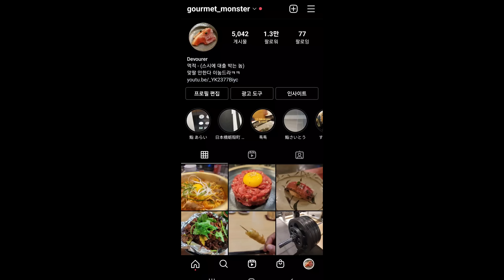150만원 짜리 오마카세 또 해달라는 친구놈한테 한 번 더 다녀오면 해준다 함.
이제는 N번남이 된 한번남과의 [스시인]
스시인에도 N번 다녀온 남자.

송이버섯을 보니 이제 날이 좀 선선해지려나 싶고
왜인지 그 위용이 부럽기도 하고...그르네?